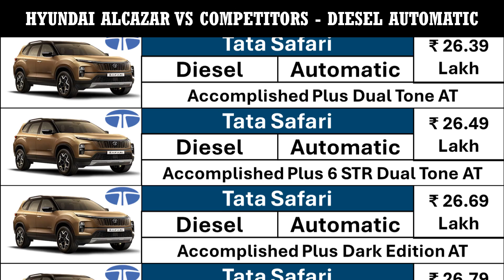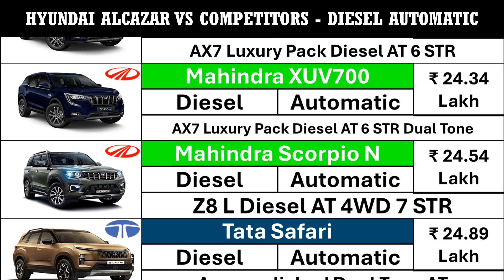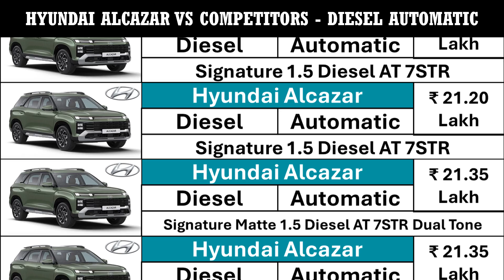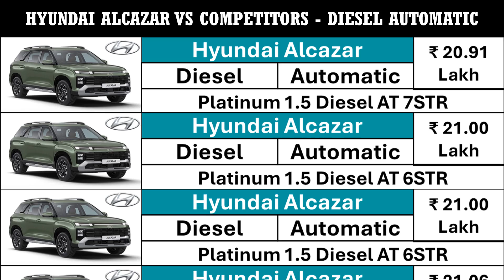Hyundai Alcazar Facelift launched in India - A look at the competition for Diesel Automatic variants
Hyundai Alcazar Facelift is launched in India.

A look at its competitors Safari, Hector Plus, XUV700, Scorpio, Scorpio N, Jeep Meridien.

Which one is your favourite? Which one would you choose for your daily drive ?